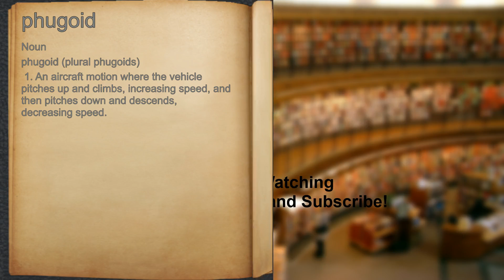What does phugoid mean?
A spoken definition of phugoid.

Intro Sound:
Typewriter - Tamskp